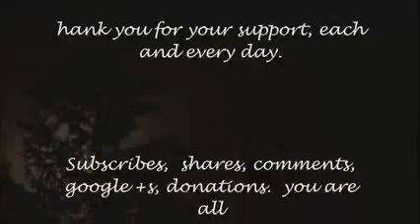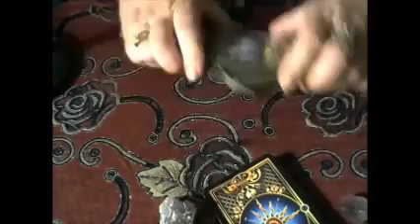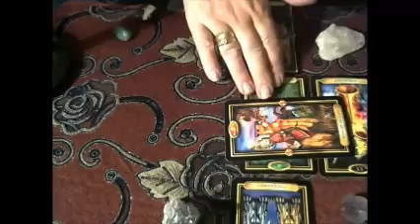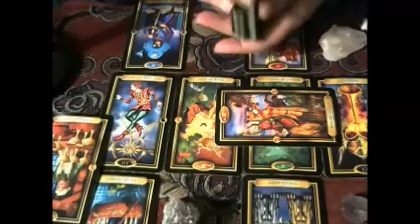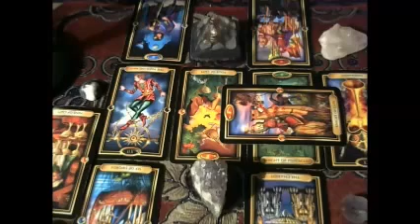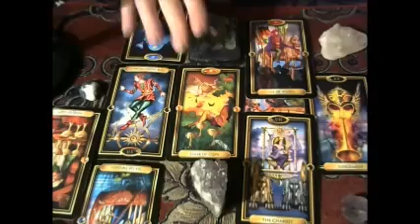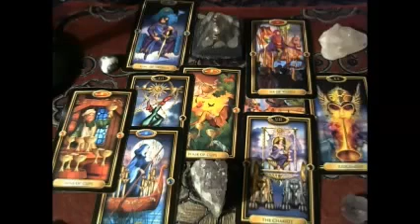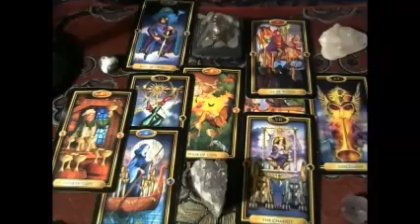Aquarius October 2016 Psychic Tarot Card Reading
Monthly Tarot cards for October 2016 helps you with the energies and situations, influences that may arise in your daily life.  This is a general reading.  Please also check out your rising sign, moon sign etc for extra guidance or if you feel not all resonates with you, it may simply mean that for this month, one of your others will x
If you are interested in a one to one consultation/guiding/healing session with me, its just $25 for half an hour through skype.

I provide personal readings, relationship and twin flame readings, counselling for awakening, twin flames, spiritual guidance and awareness. law of attraction, meditation, Dream reports, self awareness.